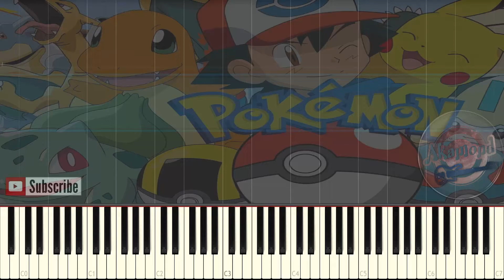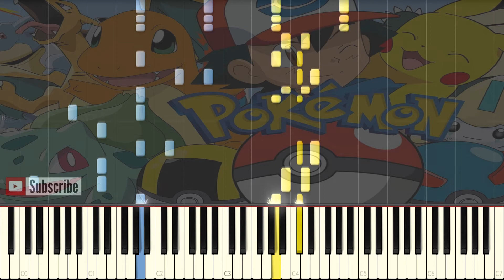Pokemon The Johto Journeys Opening Pokémon Johto Piano Cover / Synthesia Piano Tutorial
Pokemon Season 3 Opening Piano Cover / Synthesia Tutorial
Pokémon Johto Journeys opening piano
Pokemon The Johto Journeys opening English Theme  Piano
Pokemon Opening 3 theme song Pokémon Johto
Pokémon Johto Theme song Piano
pokemon Johto Journey English Opening

Hi guys !
This is Pokémon: The Johto Journeys or Pokemon Season 3 Theme song
i have already made videos for other pokemon themes like gotta catch em all and Pokemon XYZ Opening so make sure you check them out if you're a pokemon fan ;)

Pocket Monsters ポケモン Opening 1 - Mezase Pokemon Master めざせポケモンマスター - Synthesia Piano Cover /Tutorial